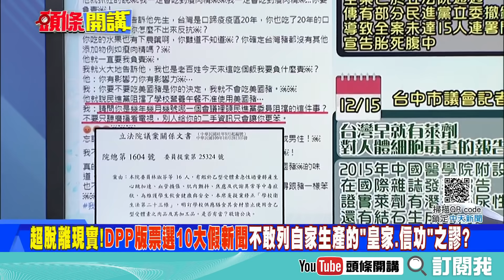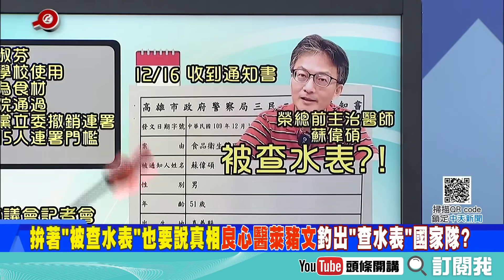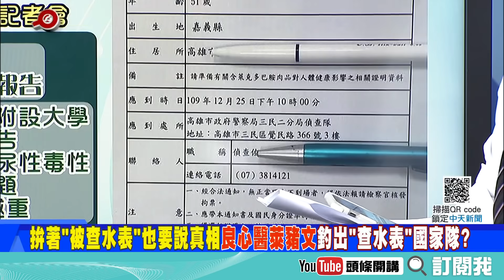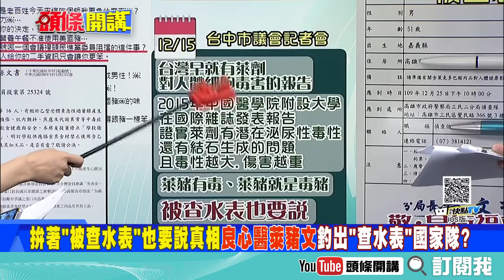查水表整你反骨！反萊豬醫師慘遭祭旗！中央地方齊出手整肅蘇偉碩！！《頭條開講》精華片段20201216-2